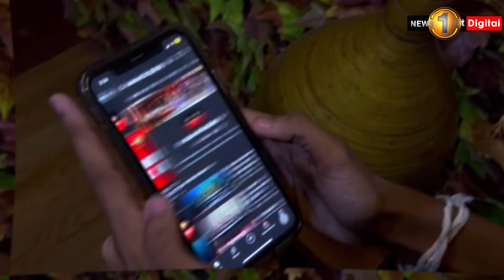For the very latest news, subscribe to News 1st English.